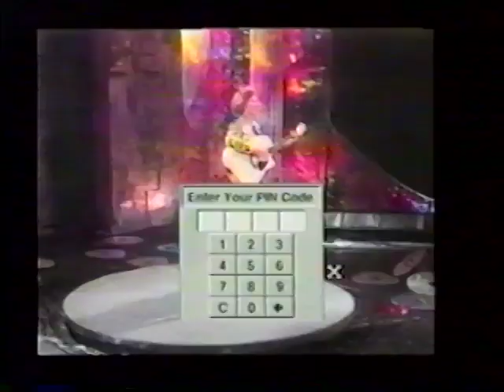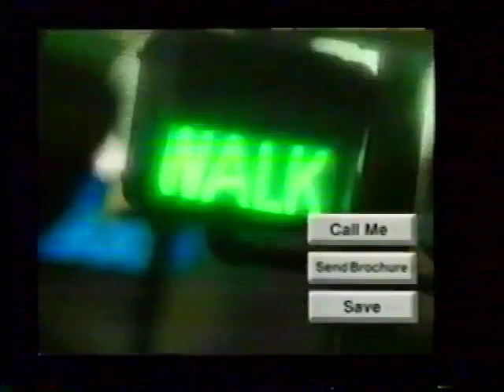TV Answer / Interactive TV / Interactive media / 1993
Interactive television:
TV Answer - the next logical step in direct response for marketers - in 1993 -
- electronic marketplace
- electronic townhall
- home banking
- educational programming

if you own rights to this film/video and don't want it to be online on my channel just message me and i'll remove it imediately.